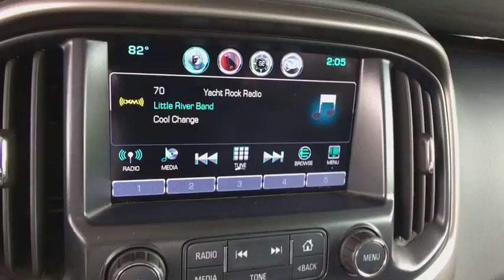2016 Chevrolet Colorado on Sale at Shortline Buick GMC in Aurora | Denver CO J7268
SUMMIT WHITE Used 2016 Chevrolet Colorado available in Aurora, Colorado at Shortline Buick GMC. Servicing the Denver, Parker, Centennial, Littleton, CO area.

4WD Z71 trim. GREAT MILES 33,209! EPA 24 MPG Hwy/17 MPG City! Navigation, Heated Seats, 4x4, Aluminum Wheels, Back-Up Camera, Remote Engine Start, Onboard Communications System, Satellite Radio, TRANSMISSION, 6-SPEED AUTOMATIC, HMD... ENGINE, 3.6L SIDI DOHC V6 VVT, AUDIO SYSTEM, CHEVROLET MYLINK RADIO.. AUDIO SYSTEM FEATURE, BOSE PREMIUM 7-... Trailer Hitch, AUDIO SYSTEM, CHEVROLET MYLINK RADIO WITH NAVIGATION AND 8 DIAGONAL COLOR TOUCH-SCREEN, AM/FM STEREO. KEY FEATURES INCLUDE: 4x4, Back-Up Camera, Satellite Radio, Onboard Communications System, Aluminum Wheels, Remote Engine Start. Keyless Entry, Steering Wheel Controls, Electronic Stability Control, Bucket Seats, Electrochromic rearview mirror. OPTION PACKAGES: AUDIO SYSTEM FEATURE, BOSE PREMIUM 7-SPEAKER SYSTEM, AUDIO SYSTEM, CHEVROLET MYLINK RADIO WITH NAVIGATION AND 8 DIAGONAL COLOR TOUCH-SCREEN, AM/FM STEREO seek-and-scan and digital clock, includes Bluetooth streaming audio for music and select phones; voice-activated technology for radio and phone; featuring Apple CarPlay capability for compatible phone; includes auxiliary jack, TRAILERING PACKAGE, HEAVY-DUTY includes trailer hitch and 7-pin connector, TRANSMISSION, 6-SPEED AUTOMATIC, HMD, 6L50 (STD), ENGINE, 3.6L SIDI DOHC V6 VVT (305 hp [229 kW] @ 6800 rpm, 269 lb-ft of torque [365 N-m] @ 4000 rpm) (STD). AutoCheck One Owner Plus tax and title fee. Pricing analysis performed on 8/2/2018. Horsepower calculations based on trim engine configuration. Fuel economy calculations based on original manufacturer data for trim engine configuration. Please confirm the accuracy of the included equipment by calling us prior to purchase.